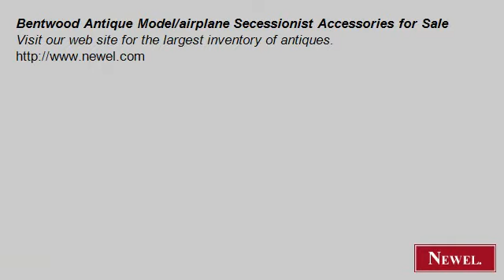Bentwood Antique Model/airplane Secessionist Accessories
- Newel.com: Bentwood Antique Model/airplane Secessionist Accessories for Sale (Newel Art and Antiques, New York City)